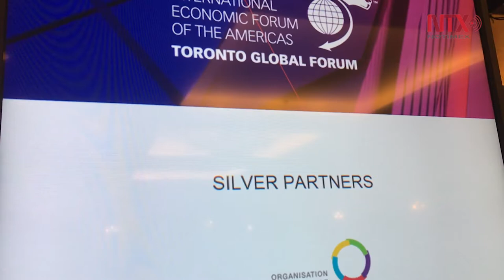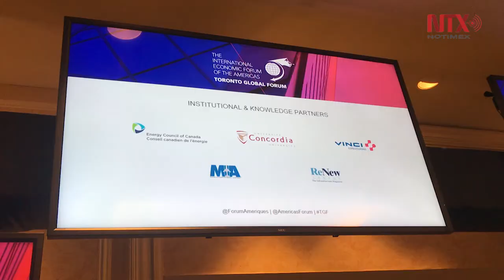Grynspan aplaudió el Plan de Desarrollo Integral para el Triángulo Norte de América Central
Grynspan aplaudió el Plan de Desarrollo Integral para el Triángulo Note de América Central firmado por el presidente López Obrador con sus homólogos de Honduras, Guatemala y El Salvador a fin de frenar la migración irregular, buscar bienestar para la población regional y generar oportunidades de empleo.